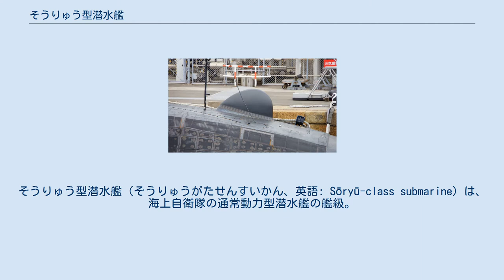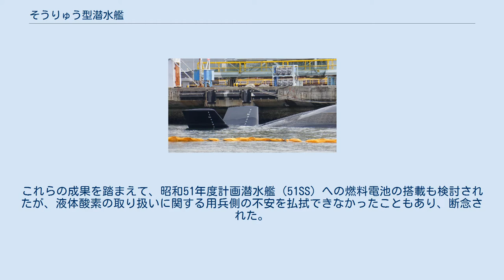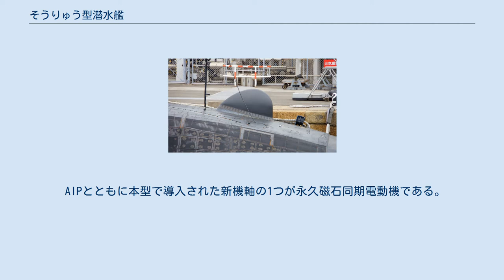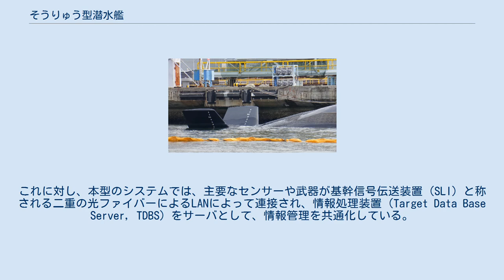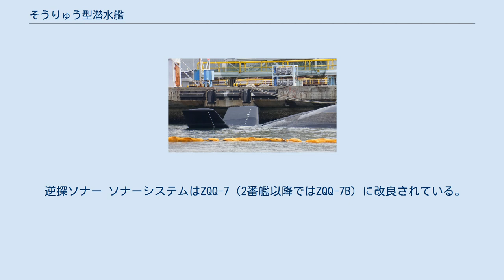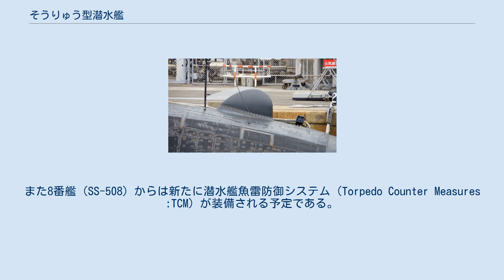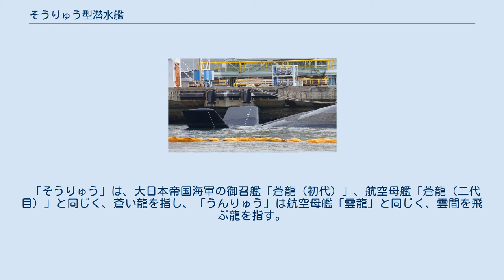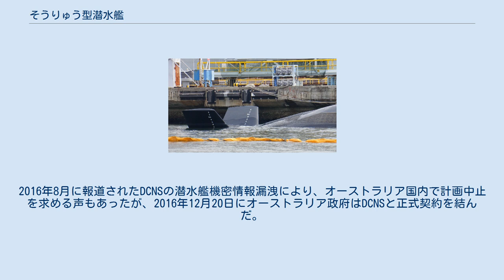そうりゅう型潜水艦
そうりゅう型潜水艦（そうりゅうがたせんすいかん、英語: Sōryū-class submarine）は、海上自衛隊の通常動力型潜水艦の艦級。
13中期防に基づく平成16年度予算より、海上自衛隊初の非大気依存推進（AIP）潜水艦の艦級として建造を開始しており、10番艦まではスターリングエンジンによるAIPシステムを搭載している。
その後、11・12番艦ではスターリング式AIPを廃止する一方、世界で初めて機関の構成要素にリチウムイオン蓄電池を採用した潜水艦級となった。
 海上自衛隊と技術研究本部では、1950年代中盤より非大気依存推進（AIP）システムの開発に着手した。
まず昭和29年度から31年度にかけて、新三菱重工と共同で軽量小型高圧燃焼ボイラー・タービン（KRT）の開発が行われた。
これは液体酸素と燃料を小型のボイラーで高圧燃焼させ、蒸気タービンを駆動する方式であった。
また同時期には、川崎重工も液体酸素を用いた閉サイクル・ディーゼルの研究を行っていたが、前者は酸素の取り扱いと起動時間の問題、後者はさらに経費と期間を要することから、いずれも研究は中止された。
その後、技術研究本部では、昭和37年度より燃料電池の研究を開始した。
当初はナトリウムアマルガム燃料電池が検討されていたが、水銀の質量が過大であったため、昭和42年度より酸素-水素型に転換した。
昭和49年度までに試作・試験を行い、多孔性ニッケル・カーボン二重層電極、8セル構成で出力9キロワット、電圧6ボルト、容量1,500アンペアの燃料電池を開発した。
これらの成果を踏まえて、昭和51年度計画潜水艦（51SS）への燃料電池の搭載も検討されたが、液体酸素の取り扱いに関する用兵側の不安を払拭できなかったこともあり、断念された。
 これらの経緯も踏まえて、技術研究本部は、燃料電池よりもスターリングエンジンのほうが潜水艦用AIPシステムとしては実現性が高いと判断し、昭和61年度より基礎研究を開始した。
同方式は、スウェーデンのコックムス社において1983年よりプロトタイプ試験に着手されており、1988年には前量産型の4V-275R Mk.Iモデルをネッケン級潜水艦（A-14型）のネームシップに搭載しての洋上試験を実施、1992年には量産型のMk.IIモデルを搭載したゴトランド級（A-19型）が起工されていた。
このことから、技術研究本部では、平成3年度から9年度にかけての技術研究で、同級搭載機と同じMk.IIモデルを輸入し、独自試作の液体酸素タンクなどと組み合わせたうえで、「係留区画」と呼ばれる部分船殻模型に設置し、地上試験運転を行った。
平成11年度より、スターリング機関発電システム2組（それぞれに4V-275R Mk.II×2基）および液体酸素タンク2基を備えた増設区画を試作して、平成12年度から13年度にかけて、「あさしお」にこれを搭載する特別改装を行った。
平成13年度中に性能確認試験を終了、平成14年度から本格的な実証試験が実施された。
この実績を踏まえて、平成16年度計画艦より、スターリングAIPシステムの搭載が開始されることになった。
 海上自衛隊では、平成5年度計画のおやしお型（05SS）より部分単殻構造・葉巻型船型を導入した。
これは、非核動力潜水艦が活動するような低速域については涙滴型船型と同等の流体力学的性能を確保しつつ、長大な側面アレイ・ソナーを耐圧殻に直接固定できるように配慮した設計であり、本型でも踏襲された。
船体の基本設計は05SSと同様であるが、長さ11メートルのAIP区画を挿入したにもかかわらず、艤装の高密度化によって全長は2メートル程度の延長で収まっているが、これにより居住区画はおやしお型と比較して狭くなり、連続潜行時間の増加も併せて居住性は悪化した。
船型についても、05SSと比べると艦首や艦尾の曲線が変更され、セイルをやや前方に移動させ、その基部にフィレットと呼ばれる流線形の覆いを追加するなどの改良を加えており、第2世代の葉巻型船型ということができる。
なお、AIP区画の挿入によって船体内は6区画とされ、セイルへの昇降は第1防水区画から行うように変更されている。
また前部脱出筒と魚雷搭載口は、将来装備予定の個人脱出スーツ（Mk.10）の寸法に配慮して分離された。
 ターゲット・ストレングス（TS）低減のため、水中吸音材・反射材の装備やセイルの傾斜構造化を行った点では05S...